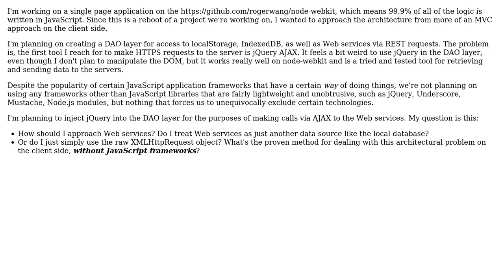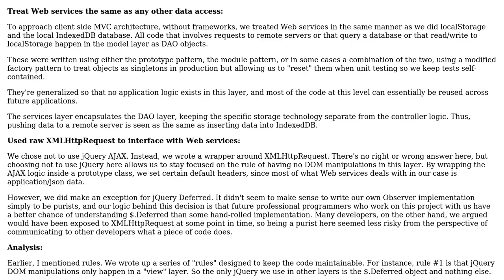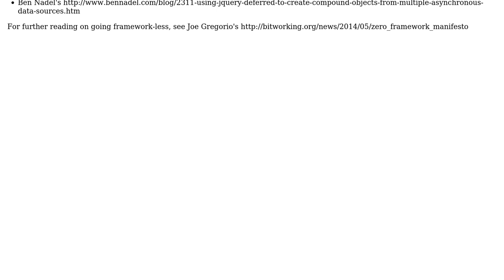How can I keep Web services requests in a DAO layer without tying the code to the DOM?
Software Engineering: How can I keep Web services requests in a DAO layer without tying the code to the DOM?

With thanks & praise to God, and with thanks to the many people who have made this project possible! You are responsible for your own actions.